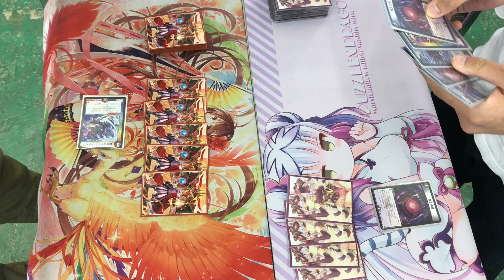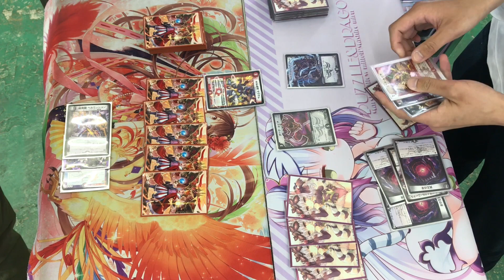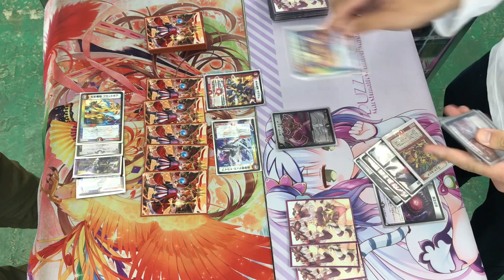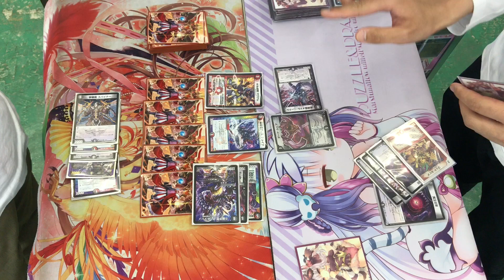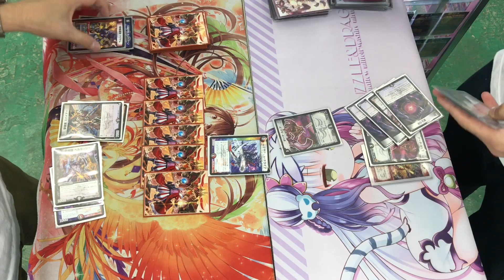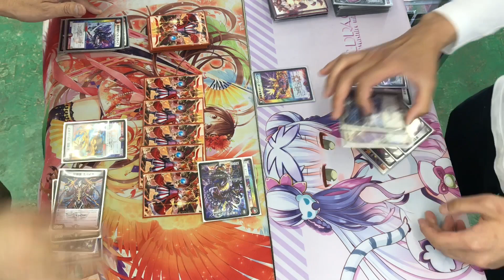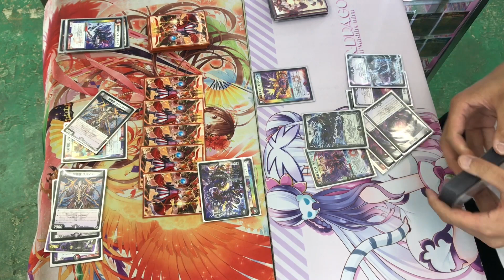【店長の野望1000人斬りチャレンジ】vs アポロヌス・ドラゲリオン（セイン）【デュエルマスターズ】